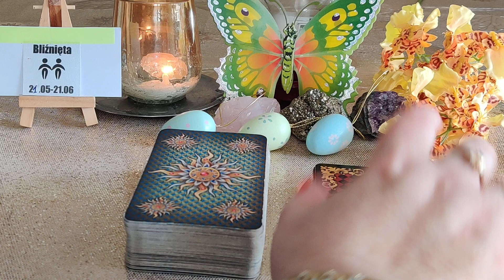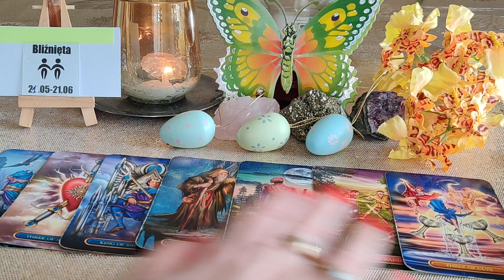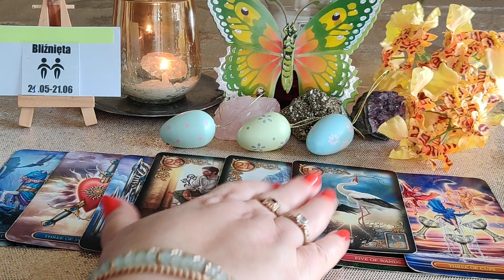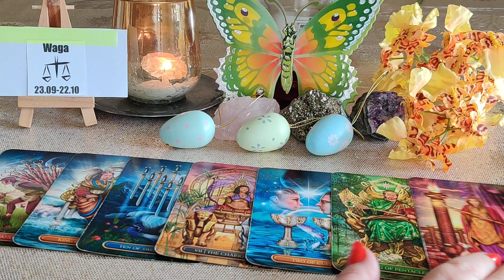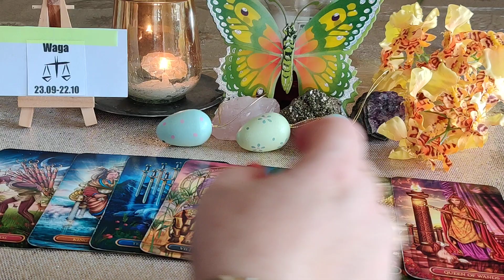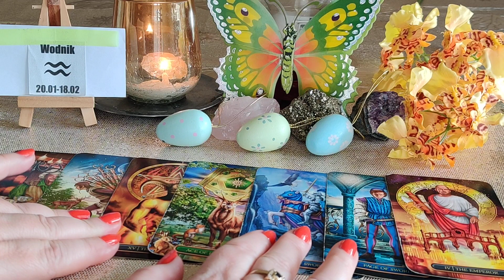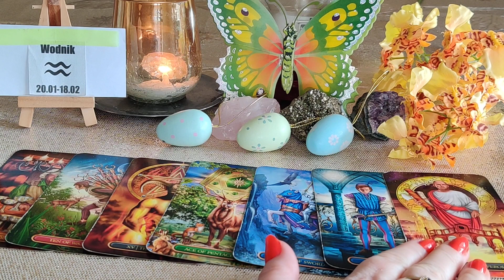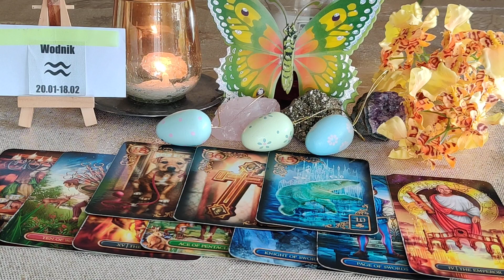♊BLIŻNIĘTA♎WAGA♒WODNIK OD 27.03.DO 02.04.2023 ZNAKI POWIETRZA